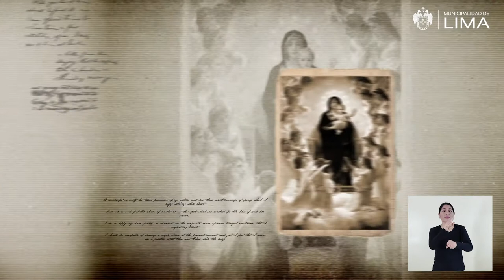165 Iglesia de las Cabezas